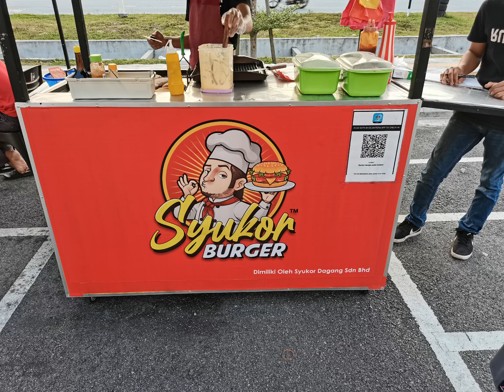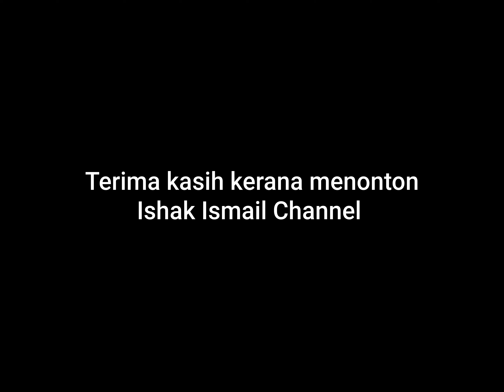Food Review: Syukur Burger Taman Pulai Mutiara, JB (part 2)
Food Review: Syukur Burger Taman Pulai Mutiara, JB (part1)

Motto: Harga Teres, Rasa Kondo, Saiz Banglo